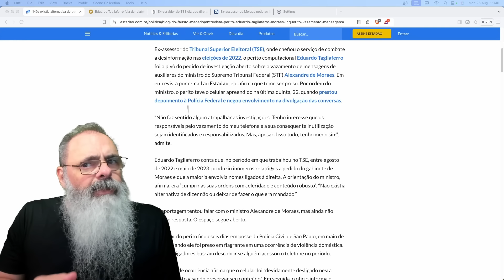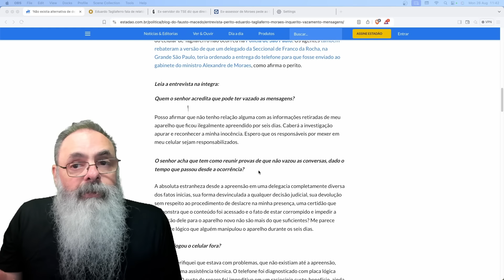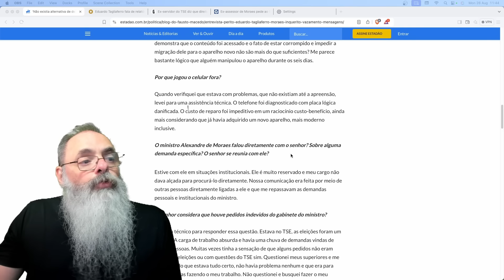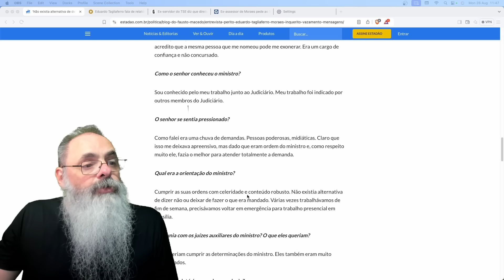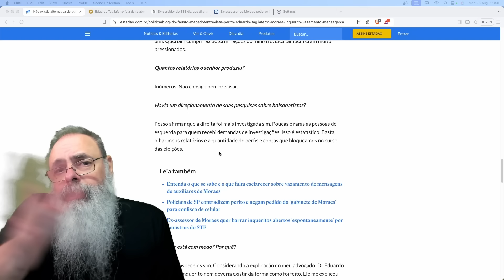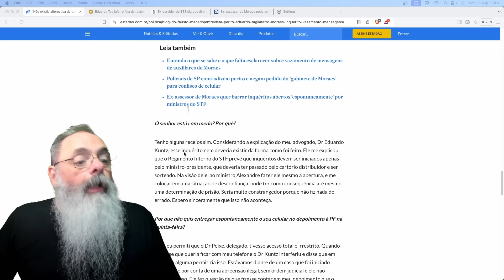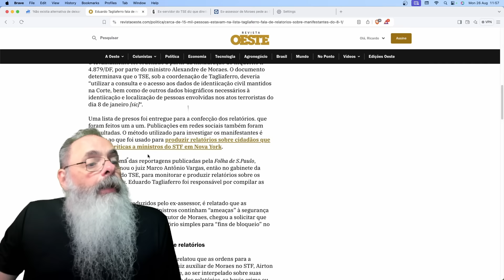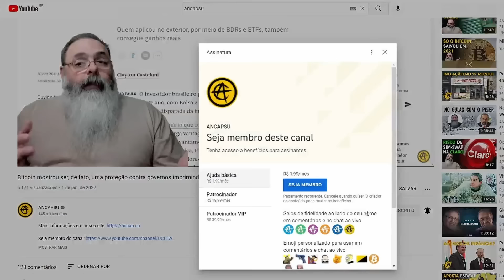EDUARDO TAGLIAFERRO, em entrevista ao ESTADÃO, diz que DIREITA foi MUITO MAIS CENSURADA que ESQUERDA